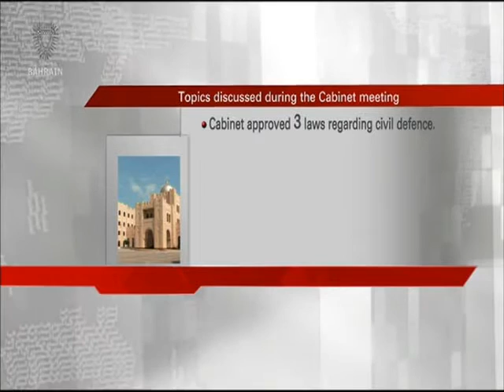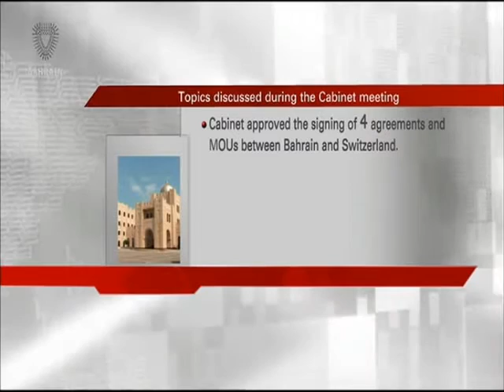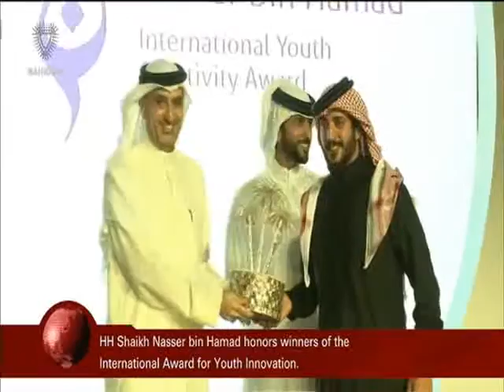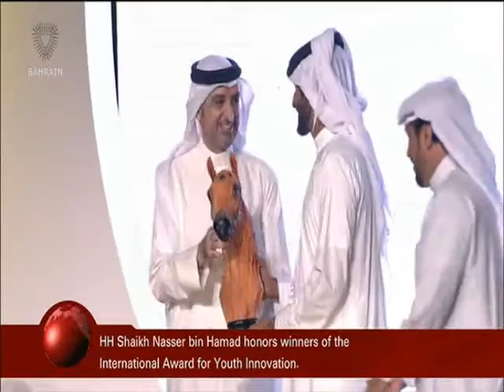البحرين : Bahrain English News Bulletins 09-05-2016